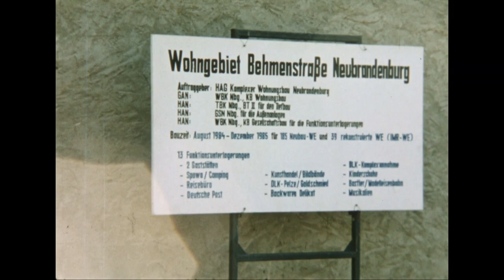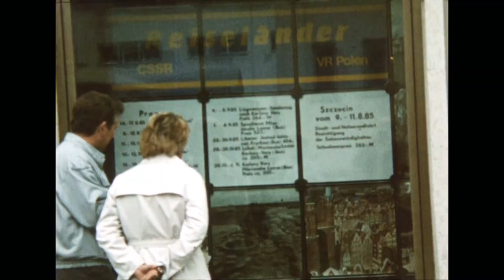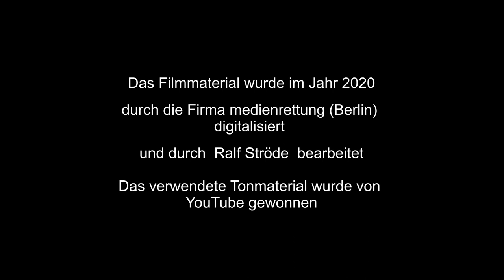Neubrandenburg Behmenstrasse 1985